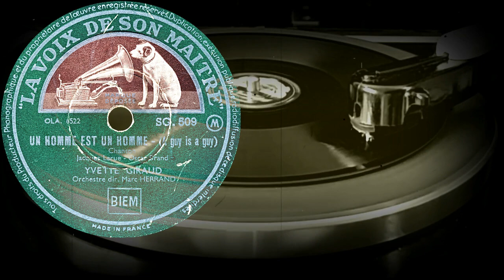UN HOMME EST UN HOMME - (A guy is a guy) - YVETTE GIRAUD, Orchestre dir. Marc HERRAND (1953)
Оцифровка грампластинки
UN HOMME EST UN HOMME - (A guy is a guy)
Chanson
Jacques Larue-Oscar Brand
YVETTE GIRAUD
Orchestre dir. Marc HERRAND
LA VOIX DE SON MAITRE /Pathé-Marconi/ (Франция) 1953 год
Выходные данные: SG.509  OLA. 6522
Гравировка: OLA 6522-21  M3-143117
Кривая воспроизведения: CCIR78
Скорость: 78 об/мин
Размер: 25 см